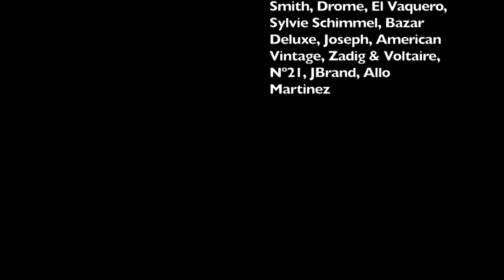Wild, Young & Free Fashion Film by Irene Suarez for Shuba Magazine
Wild, Young & Free, Fashion film editorial by Irene Suárez

we have the music rights

Credits

Fashion Film & Art Director: Irene Suárez

Stylist: Laura Mestre
Make up & Hair: Joyce Valadares
Model: Maria Sol by TREND Models

Production Assistant: Edgar de la Cova
Ph assistants: Alex Sales, Anna Krystyna
Horse assistants: Miron Bococi, Mabel Ramirez, Pedro & Maite
Collaborators: Mad Barcelona, Paola's Boutique & Elena Estaun

Brands: Hermès, Missoni, Gucci, Giambattista Valli, Moschino, Prada,
Valentino, Exterior, Stella Mccartney, Balmain, Choo, Rizal, Allude, Paul
Smith, Drome, El Vaquero, Sylvie Schimmel, Bazar Deluxe, Joseph, American Vintage, Zadig & Voltaire, Nº21, JBrand, Allo, Martinez